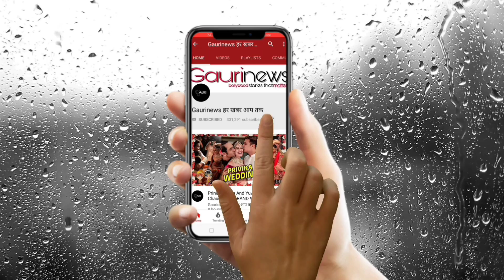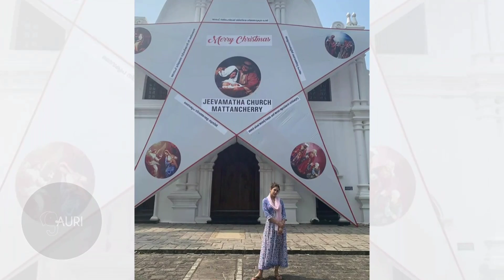Sara Khan enjoys her pool time with brother Ibrahim Ali | Sara looks so H0T in sizzling bikini look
Sara Ali Khan enjoys her pool time with brother Ibrahim Ali Khan.
Sara Ali khan's Sizzling bikini pics are breaking the internet